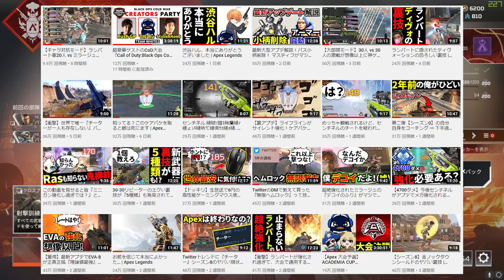最新アプデ徹底検証！裏アプデでジブ大幅弱体化、ヘムロック想像以上に弱い | Apex Legends